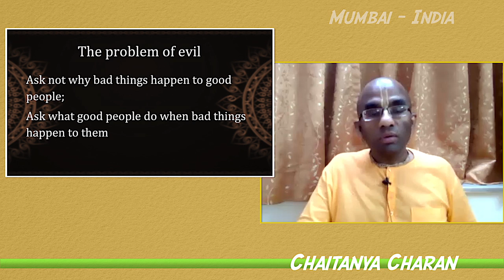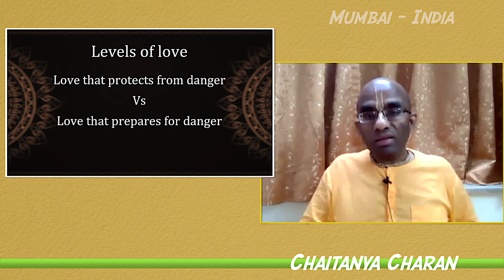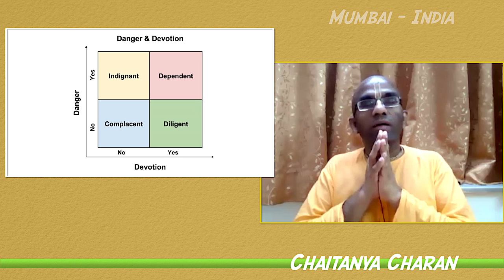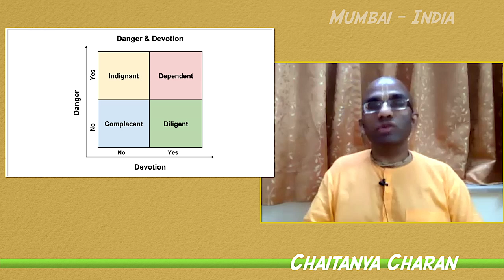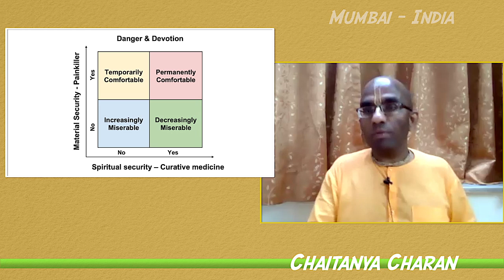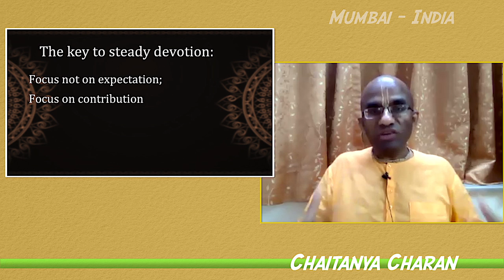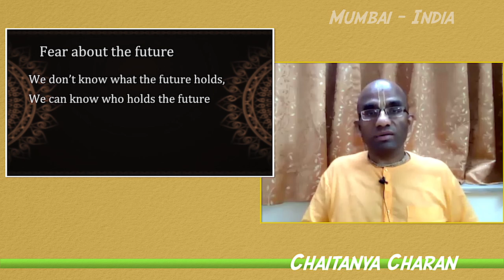How God protects - Lessons from Prahlada Narasimha pastime